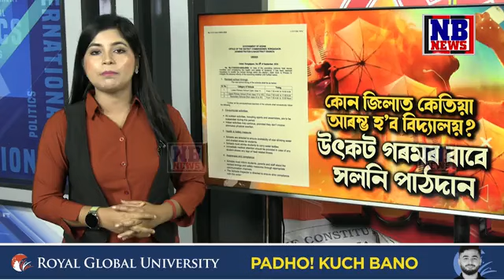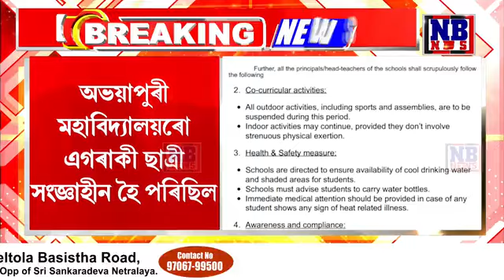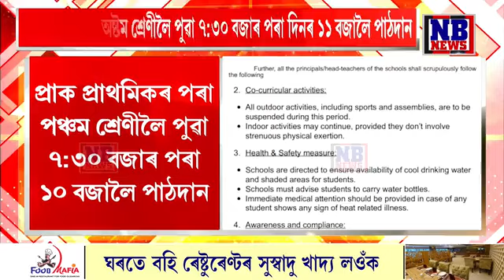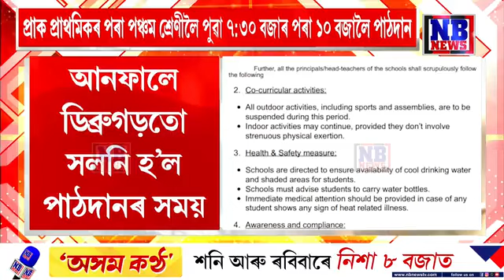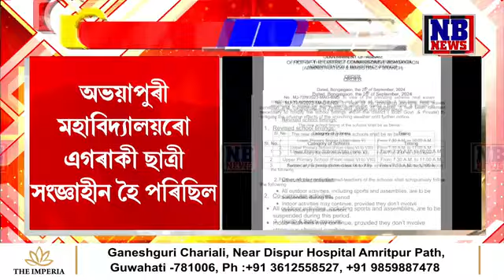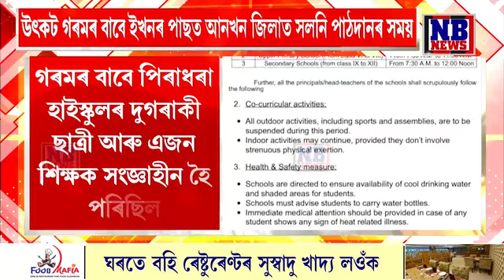উৎকট গৰমৰ বাবে ইখনৰ পাছত আনখন জিলাত সলনি পাঠদানৰ সময়। কি কি নিয়ম মানিব লাগিব বিদ্যালয়সমূহে?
বঙাইগাঁও, ডিব্ৰুগড়, কামৰূপ মেট্ৰত সলনি বিদ্যালয়ৰ সময়সূচী। উৎকট গৰমৰ বাবে ইখনৰ পাছত আনখন জিলাত সলনি পাঠদানৰ সময়। কি কি নিয়ম মানিব লাগিব বিদ্যালয়সমূহে?